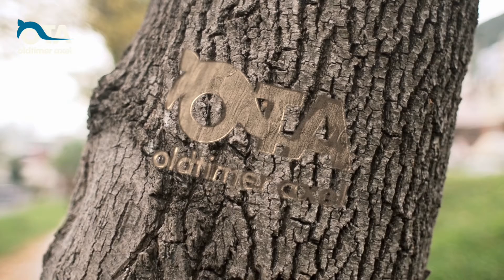Citroen DS 1900, bj 1974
Mooie Citroën DS uit 1974